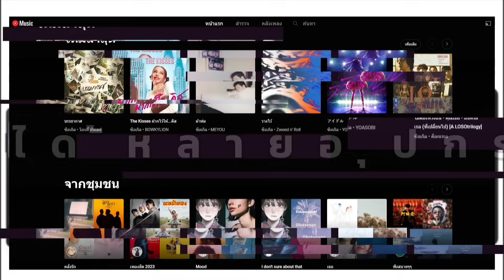อ่านหนังสือไม่ออกแต่ฝึกอ่านในคุกจนมีความรู้เทียบเท่ากับทนาย | Cape Fear | 1991 | สปอยหนัง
ดูยูทูปแบบไม่มีโฆษณามากวนใจ👇👇